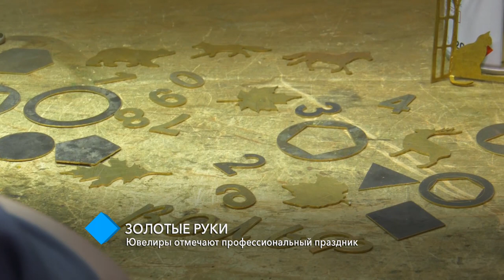Золотые руки: ювелиры отмечают профессиональный праздник